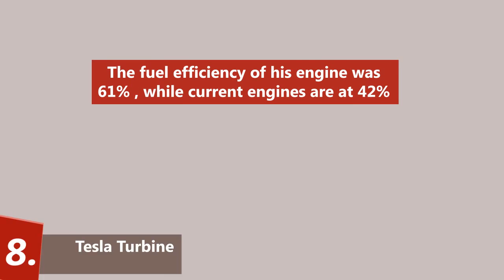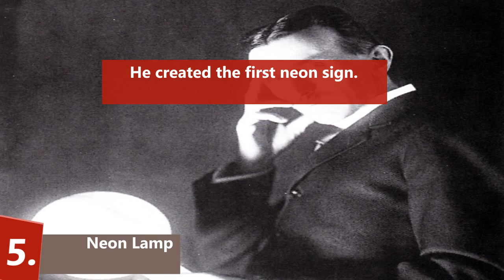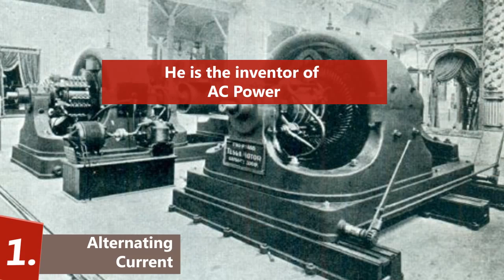Nikola Tesla'S Top 10 Inventions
Top 10 Inventions By Nikola Tesla

Tesla was one of the greatest inventors of all time.